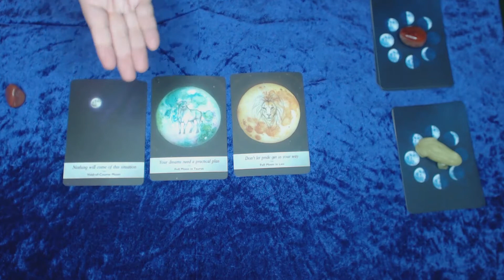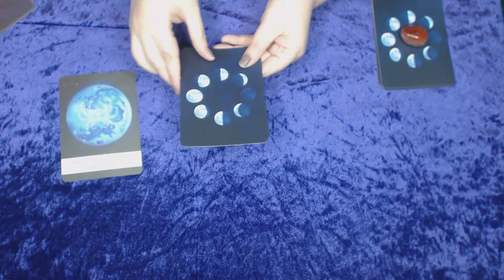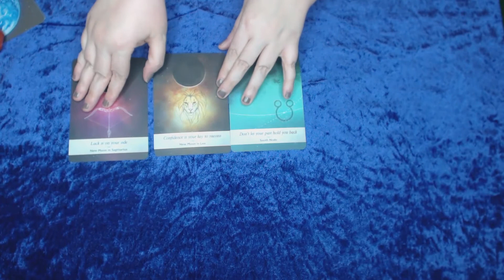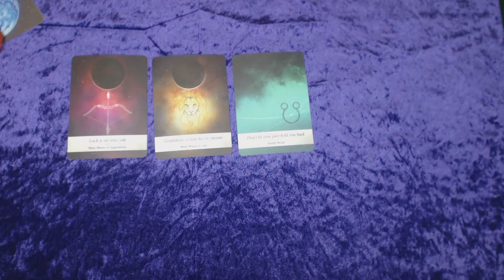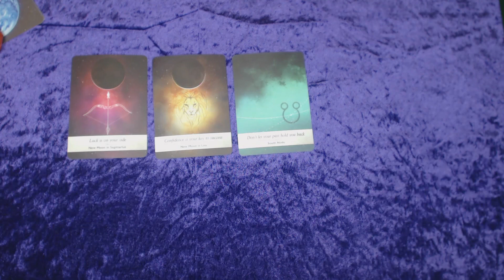In A Rut Pick A Card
Hello Friends,
If you are feeling stuck in life and find yourself in a rut this pick a card style video is for you.
TIMESTAMPS
Intro 0:00
Deck 1 1:23
Deck 2 5:02
Deck 3 8:30

10 minutes for $15
20 minutes for $30
30 minutes for $45

You must be 18 years or older to use this service. By purchasing a reading service, you are declaring yourself to be 18 years or older.  If you are requesting information relating to legal, medical, business questions than it is recommended that you seek advice from professionals suited for their needs.